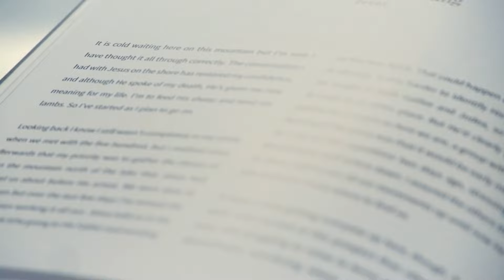Because I Live | An Introduction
A short video explaining why I made the 'Because I Live video series, and why I am so excited to help individuals and churches focus on the resurrection appearances of Jesus as a way of preparing for Pentecost.